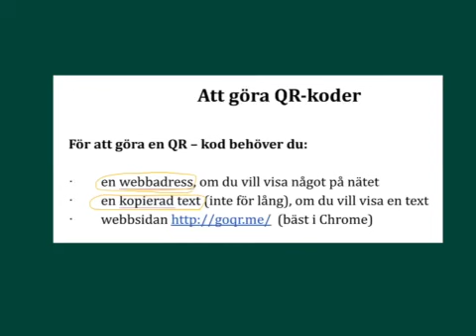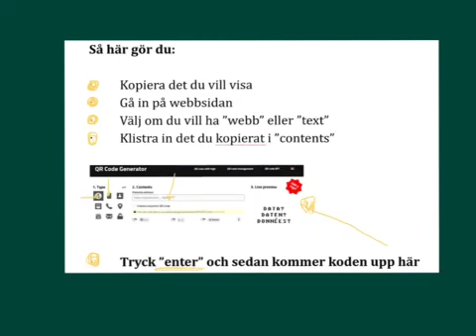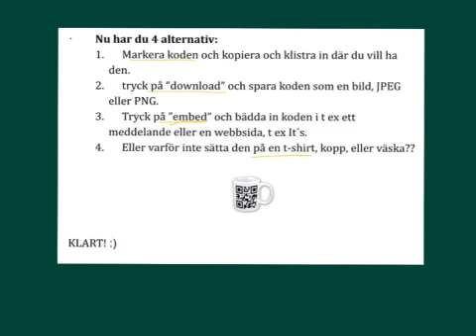Hur kan du göra qr-koder?